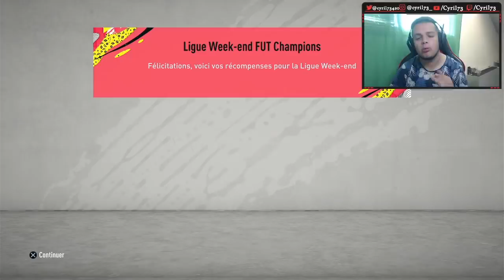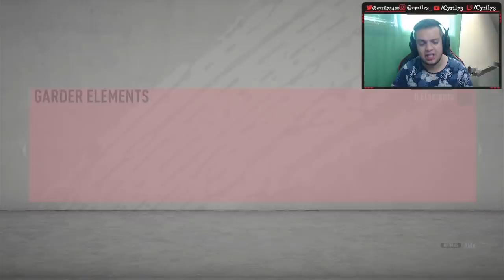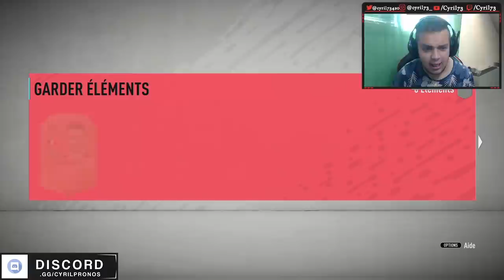MES PREMIÈRES RÉCOMPENSES FUT CHAMPIONS & RIVALS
► Cartes PSN 50€ : 44.99€
► Cartes XBOX 50€ : 47.49€